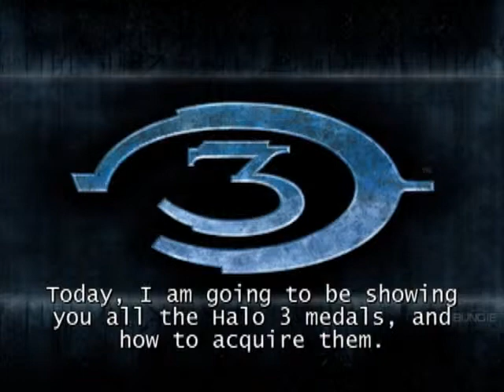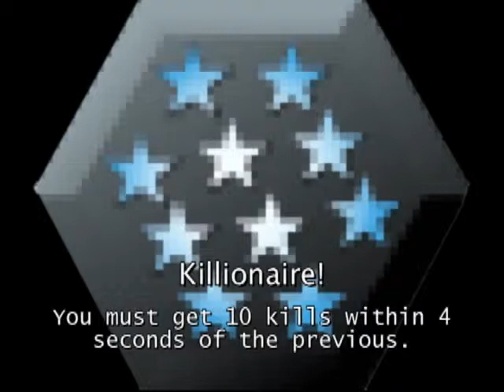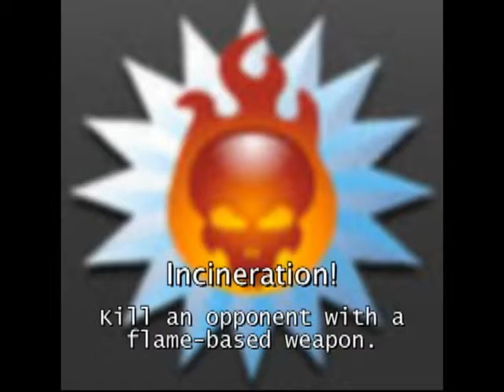All Halo 3 Medals (with description)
This took me two hours to make, along with another hour of doing last minute text and images. At first I had AVI file which would take four hours, but I change it to flash video. Add &fmt=18 (or 6, or 22) to make the video High Quality. Which I recommend.

Anyways, my gamertag is Fujiano and I really hope to get some good reviews on this video, or all my work would have been for nothing.

The songs in order are:

Halo Theme Mjolnir Mix - Marty O' Donnell

Blow Me Away - Breaking Benjamin (Halo 2 Soundtrack)